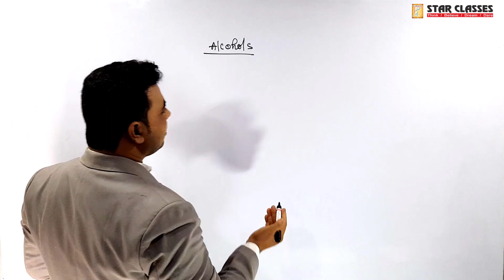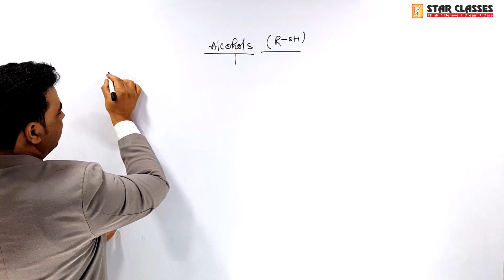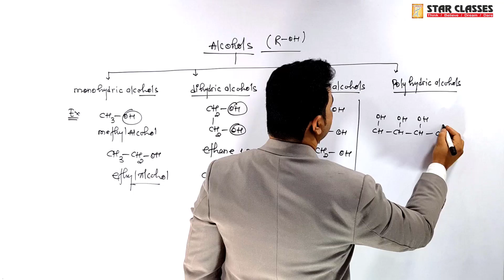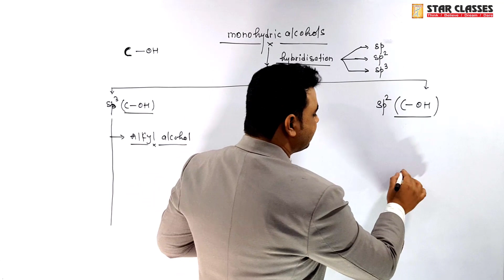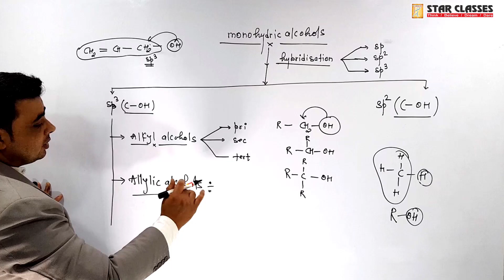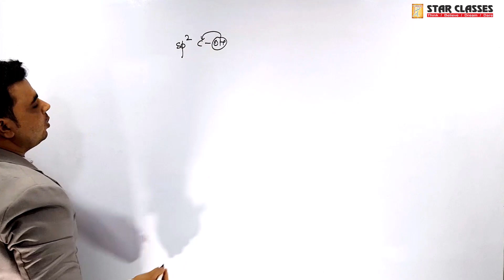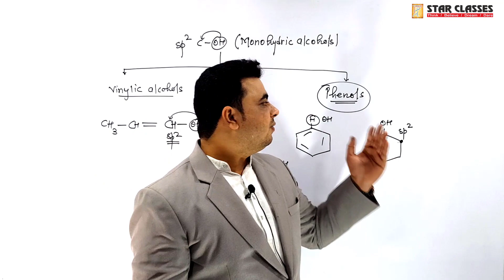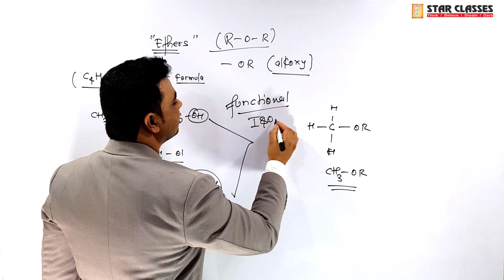Alcohols Phenols and Ethers Class 12 | New syllabus Maharashtra Board | Star Classes | Tahseen Sir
This video is beneficial for the students of HSC | CBSE | ICSE students.
In this topic we have dicussed in detail about alcohols and types of alcohols.